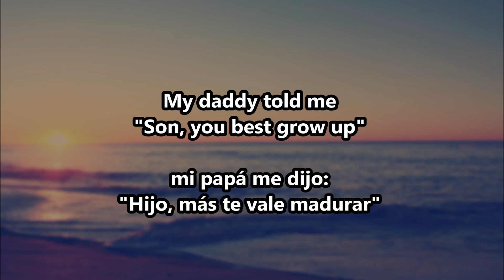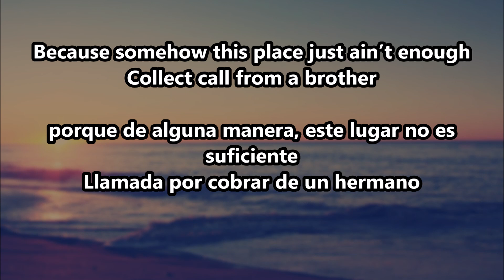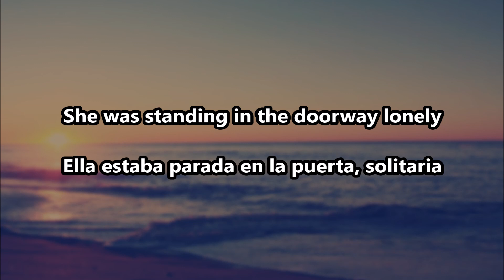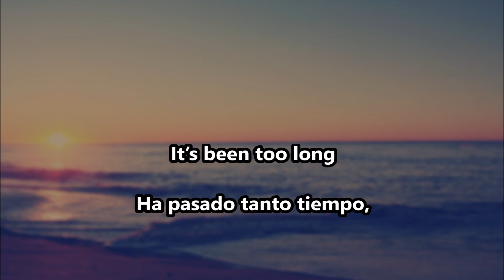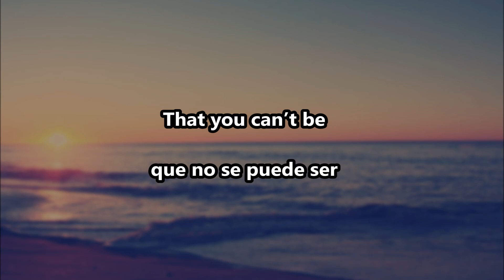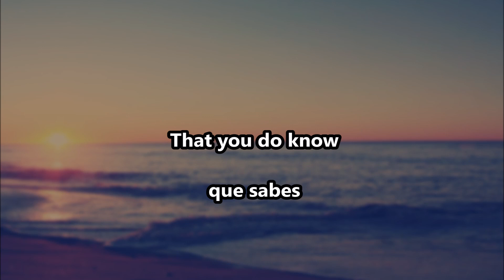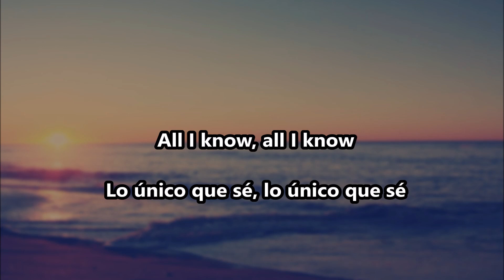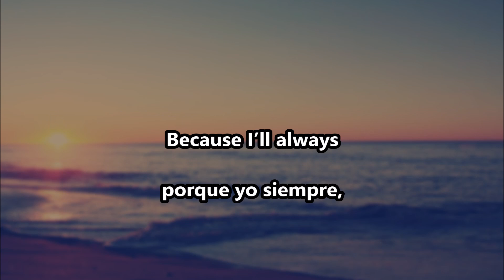American Authors Neighborhood ft Bear Rinehart of NEEDTOBRETHE Español + Lyrics